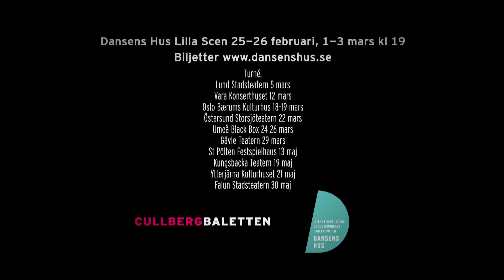True Stories of Castaways and Other Survivors - Rehearsal Trailer (Extended version)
Choreography: Ina Christel Johannessen
Set Design and Costumes: Graa Hverdag AS
Lighting Design: Kyrre Heldal Karlsen
Assistant to the choreographer: Thomas Zamolo
Choreographic material and dance: Agnieszka Dlugoszewska,  Shumpei Nemoto, Filipa Peraltinha, Victoria Roberts, Luis Alberto Rodriguez, Joaquim de Santana, Daniel Sjökvist, Kristóf Várnagy